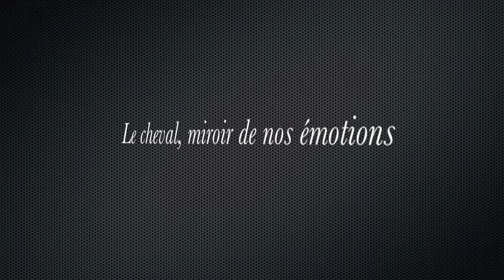Bliss Octobre 2013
1ère vidéo après le stage avec Jean François PIGNON. On met en pratique.
Premières DL par aspiration !